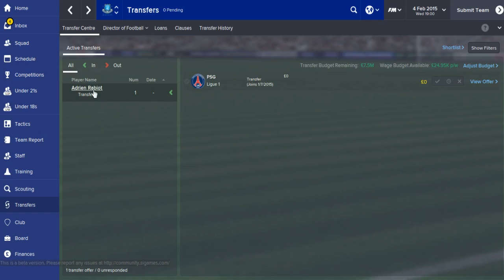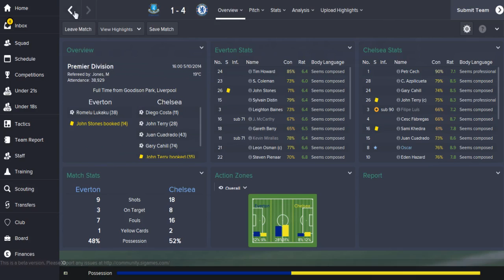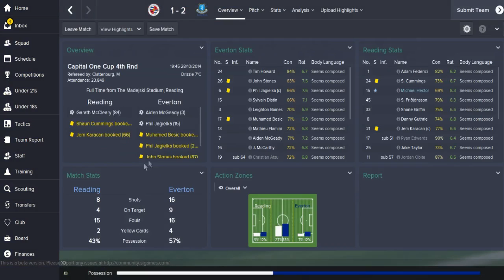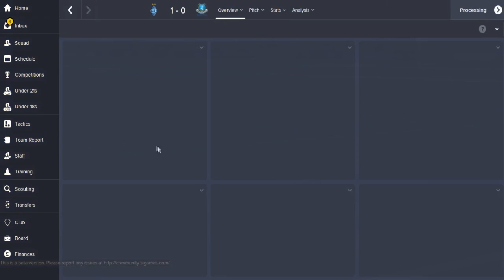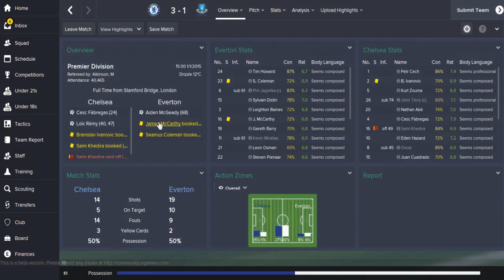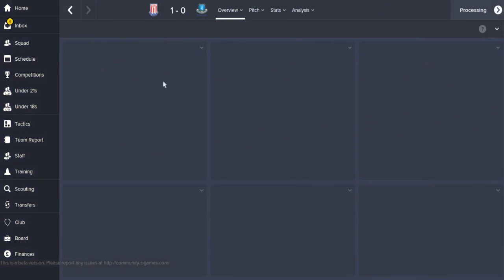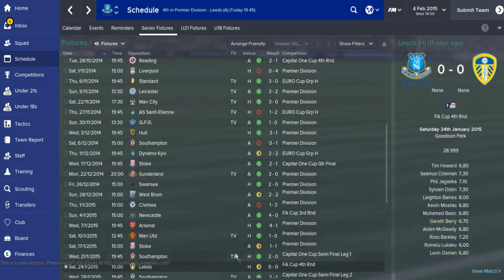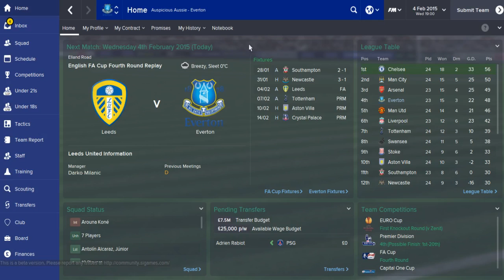Football Manager 2015 - Everton Series - Episode 4 (Transfers + Mid Season Review)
Slick passing Everton will be my first challenge on this years version of Football Manager! Watch me take on the English Premier League as I try to dismantle the big spending teams recent dominance and try to explore the depths of the UEFA Champions League! If you enjoy the series please give the video a like rating to show your support and head over to my channel and subscribe to keep up to date with my latest videos!